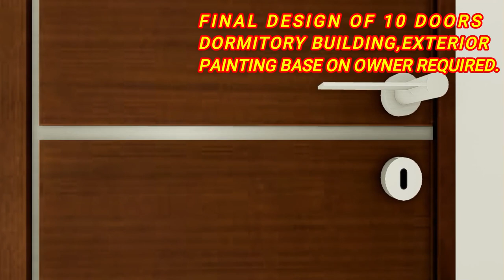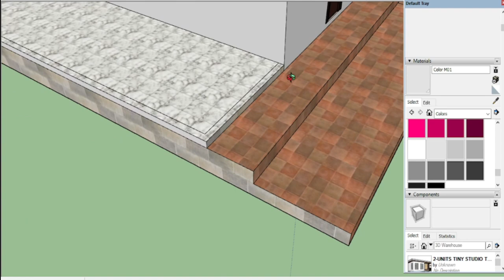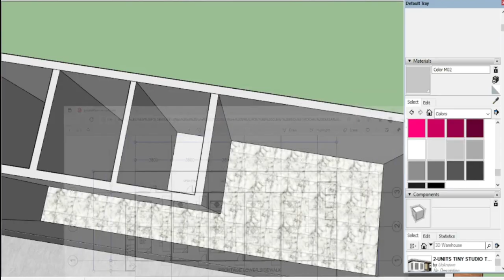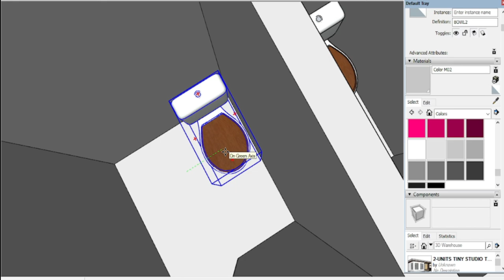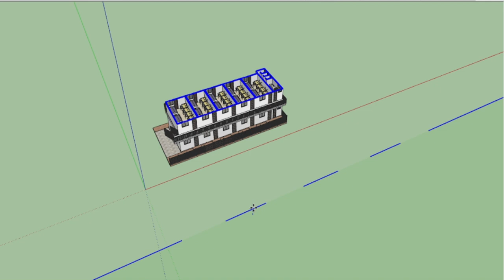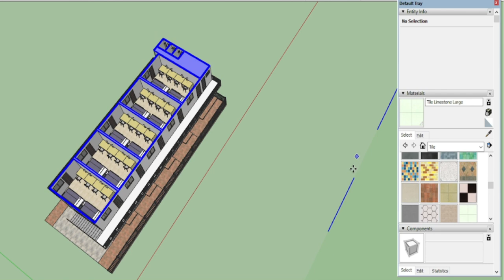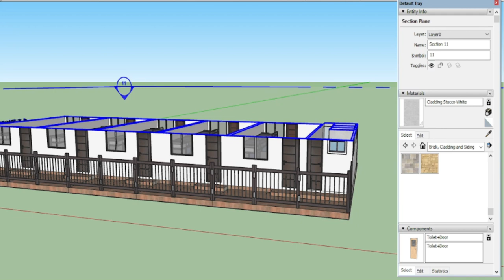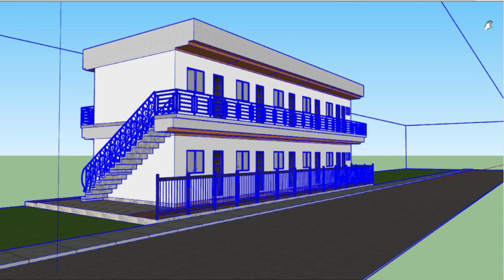REVISED 10DOORS STUDENT DORMITORY (FINAL)apartment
A concrete design of Revised Student Dormitory building an economical design of concrete roof design of structures with high window coated glass , split type of building design , for free floor plan and design send me a message to my facebook account:Dhoyabott Alipoyo thru:messenger and email : .